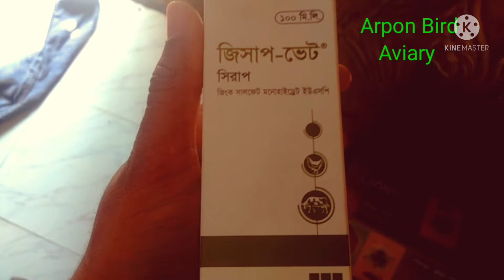পাখির জন্য জিংক যে নিয়মে ব্যবহার করবেন।